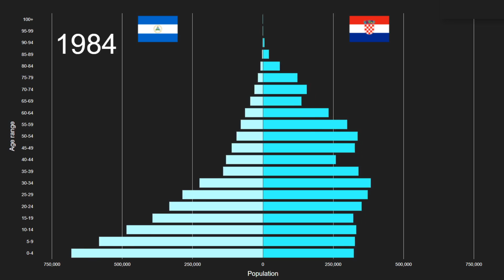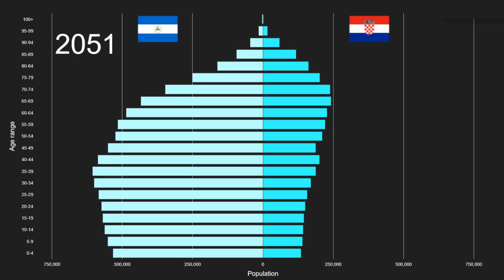Nicaragua vs Croatia Population Pyramid 1950 to 2100